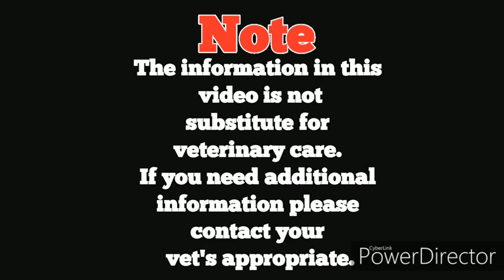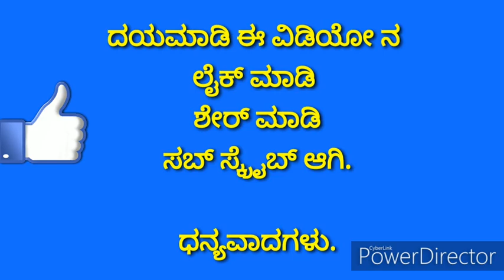Belgian Shepard dog facts in Kannada | ಬೆಲ್ಜಿಯಂ ಶೆಪರ್ಡ್ ಕುರಿತ ಮಾಹಿತಿ ಕನ್ನಡದಲ್ಲಿ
Afador

Airedale terrier

Alaknoor

American bull dog

American English coonhound

American fox hound

American water hound

American bull shaped dog

Australian retriever

Australian terrier

Banjar hound

Basenji

Bavarian mountain sent hound

Bearded Collie

Belington terror

Banjara hound

Birchan frise

Black and tan coon hound

Blood hound

Borzoi

Bostan terrier

Brittney

British bull dog

Bull mastiff

Bull dog

Cavlier king Charles spaniel

Chinese shar pie

Collie

Bogue de bardeaix

Dutch shapherd

English fox hound

English setter

Field spaniel

Fox terrier

French spaniel

German pinscher

German shorttered pointer

German Spitz

Giant Schnauzer

Great Pyrenees

Greater twiss mountain dog

Havanes

Himalayan mastiff

Irish wolfhound

Italian greyhound

Japanese chain

Japanese spitz

Keeshond

Kamondar

Kuvasz

Kuchi

Kurumalai

Leon berger

Mastiff

Norwegian landed hound

Old English sheep dog

Pandikona

Pattri

Pati patia

Pointer

Puli

Rat terrier

Red bone can hound

Rodesian ridge balk

Samoyed

Sindhi

Scottish deer hound

Shiba inu

Slough

Spanish mastiff

Tibetan terrier

Toy fox terrier

Vaghari hound